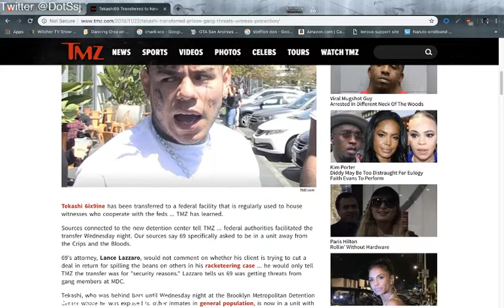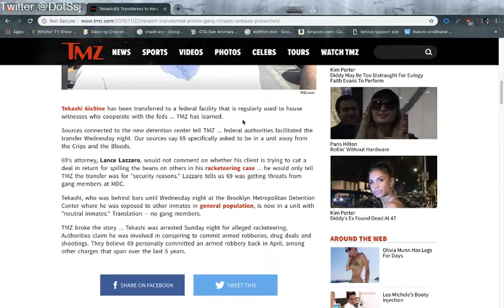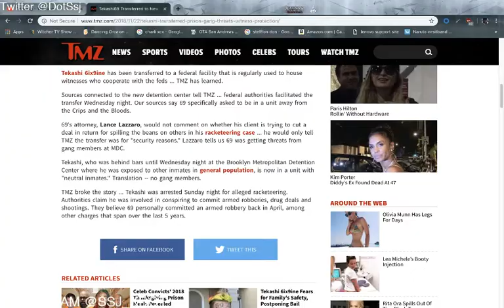TEKASHI 6IX9INE TRANSFERRED TO NEW FACILITY Discussion and Talk on Rap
Show me some love and add me on Discord so I can add you guys to my Server.